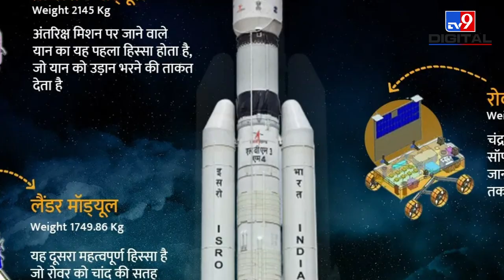Chandrayaan-3: Moon के South Pole पर ही क्यों Land करेगा चंद्रयान-3? जानें वजह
Chandrayaan-3: इसरो आज चंद्रयान-3 को लाॅन्च करेगा. इसे चंद्रमा के साउथ पोल पर लैंड कराया जाएगा. आइए जानते हैं कि इसे साउथ पोल पर क्यों लैंड कराया जा रहा है.